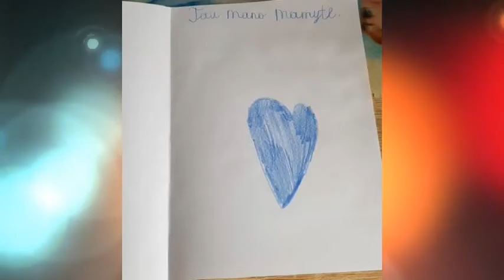PIEŠINYS MAMAI - 1C klasė, LSU Kėdainių „Aušros“ progimnazija